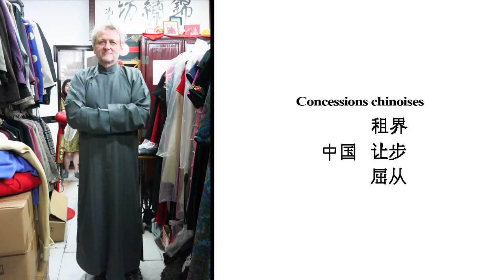Concessions chinoises par Paul de Brancion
Lecture par Paul de Brancion d'extraits de Concessions Chinoises publié aux éditions Lanskine.
Film de Hervé Colombani